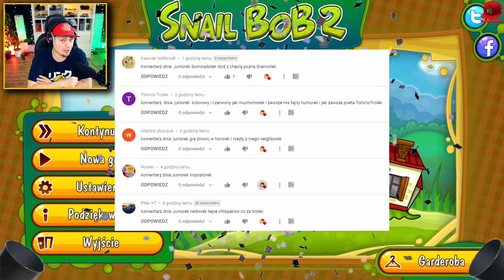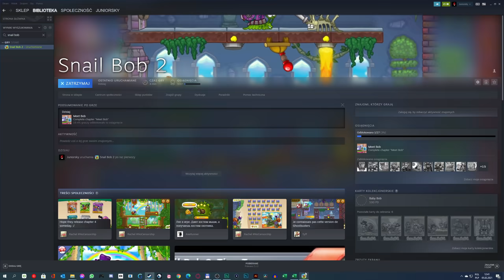POMOCY JESTEM ŚLIMAKIEM! 🐌 Ślimak Bob 2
🏈 | Zagrajmy w Snail Bob 2 - PL / Po Polsku | Juniorski Gameplay 🏈

HASHTAGI ⇾

Copyright @ Juniorsky 2021 Juniorsky 2.0 2021